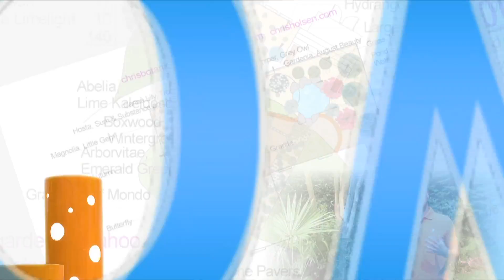Today's Home with Chris H. Olsen - Poinsettias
Guess what is the number one blooming plant that you buy for the Holidays?  Well of course its the poinsettia - why?  Because they are so colorful and full of Holiday Cheer.  Did you know there are a few facts you might want to know about Poinsettias - because as a matter of fact yesterday I was with a client who didn’t want Poinsettias because she was worried about her cats and her dogs.  Well in fact - Poinsettias are not Poisonous at all - that is strictly a myth.  If you ate a plant or two you are probably going to get sick but most likely you won’t die - and your animals won’t eat them either so you don’t have to worry about that.  There is also a few care instructions for you to learn.  Poinsettias love lots of bright light - not dark areas - and they do not like to be kept next to a vent.  Now what about watering?  Well I like to keep mine moist at all times.  What I do at my house is I water once a week - every Sunday is water day.  If you don’t water them they will drop their leaves.  If you buy them in sleeves - take them out of the sleeves, water them, drain them and put them back in.  Poinsettias hate to sit in water - it will also make them drop their leaves.  But don’t forget - there are other blooming plants you can get for the Holidays such as Narcissus and one of my favorites the Cyclamen.  Happy Holidays I’m Chris H. Olsen.